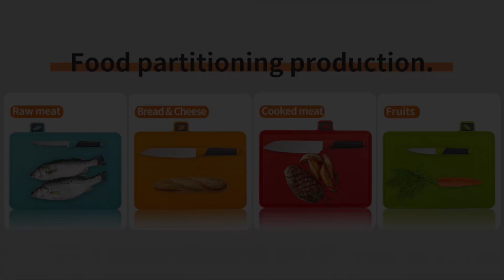Self Cleaning Cutting Board and Knife Set